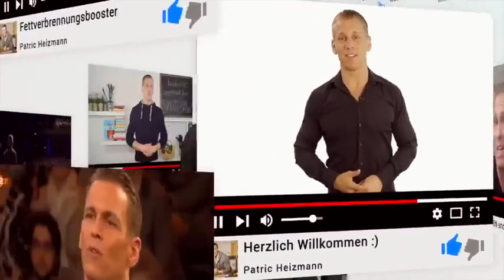Selbstheilungskräfte aktivieren, was bedeutet das? Patric Heizmann